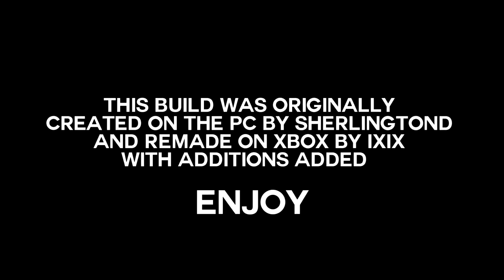Minecraft Xbox: Ford Mustang GT 500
This is a huge Minecraft Ford Mustang GT 500 built on Xbox by IXlX. All on creative mode. Original design by SherlingtonD. This was a remake with some different additions.